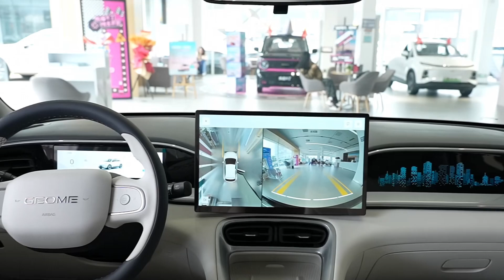Geely Geome Panda Mini EV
Overview of Geely Geome

**Geely Geome** is a sub-brand under Geely Auto, focusing on producing affordable electric vehicles (EVs) that cater to the budget-conscious segment of the market. The Geome lineup includes models like the **Panda Mini EV** and the **Xingyuan**, which are designed to offer practical solutions for urban mobility.

Key Models

  - This compact electric vehicle is designed for city driving and is characterized by its affordability and efficiency. The Panda Mini EV is equipped with a **200 km range** and is powered by a **30.12 kWh or 40.16 kWh LFP battery pack**, making it suitable for daily commutes and short trips.

- **Geely Geome Xingyuan**:
  - The Xingyuan is a small electric hatchback that competes with other budget EVs like the BYD Dolphin. It is designed to offer a premium feel at an affordable price, making it an attractive option for first-time EV buyers.

Market Position

Geely Geome is strategically positioned to tap into the growing demand for affordable electric vehicles, particularly in China. By offering models that combine practicality, efficiency, and modern design, Geely aims to attract a wide range of consumers, from young professionals to families looking for economical transportation solutions.

In summary, Geely Geome represents Geely Auto's commitment to expanding its electric vehicle offerings, focusing on affordability and accessibility while maintaining quality and performance. As the market for electric vehicles continues to grow, Geely Geome is poised to play a significant role in making EVs more accessible to a broader audience.